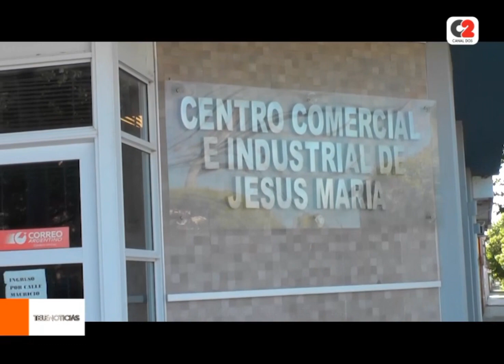¿Pueden abrir los comercios durante el feriado largo?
El Centro Comercial de Jesús María sugiere a los comercios de la ciudad el alcance del feriado largo a nivel local.

🎥 Jorge Micolini, tesorero del Centro Comercial de Jesús María.